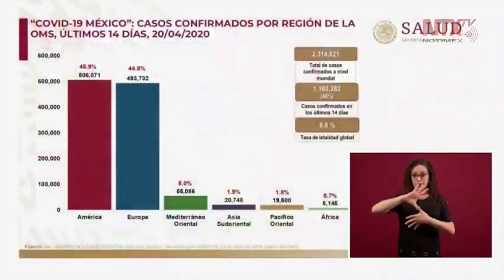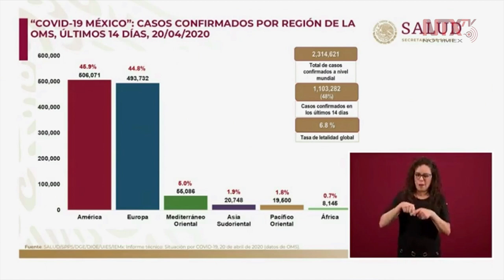La región de las Américas alcanzó a la región europea en número de casos confirmados por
Dr. José Luis Alomía, director General de Epidemiología, señaló que este fin de semana la región de las Américas alcanzó a la región europea en número de casos confirmados por